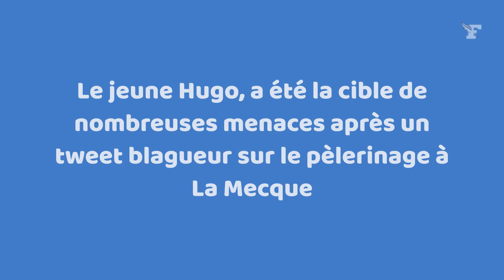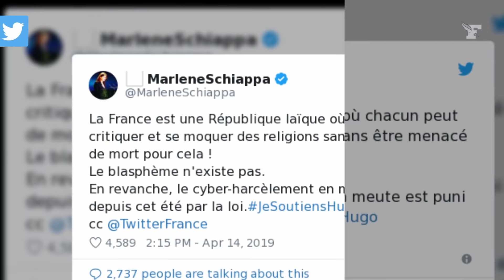Menacé de mort après une blague sur le pèlerinage à La Mecque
Cet adolescent ne s'imaginait pas que sa blague prendrait de telles proportions et encore moins que des membres du gouvernement lui apporteraient leur soutien: le jeune Hugo a été menacé de mort le weekend du 13 avril après une blague sur La Mecque.

LIRE AUSSI :
Un adolescent menacé de mort après une blague sur La Mecque

Cyberharcèlement : comment y faire face ?